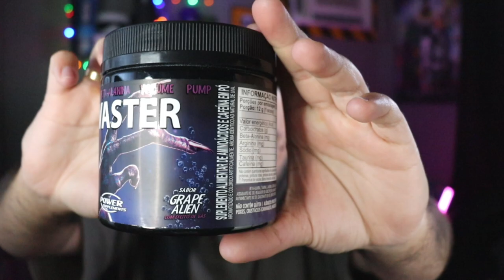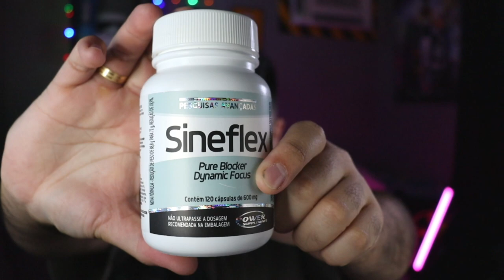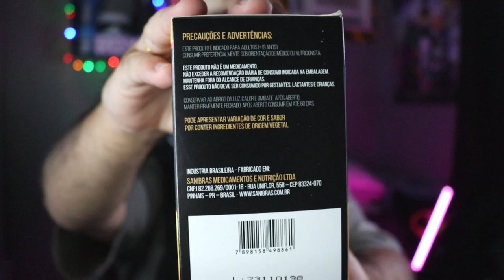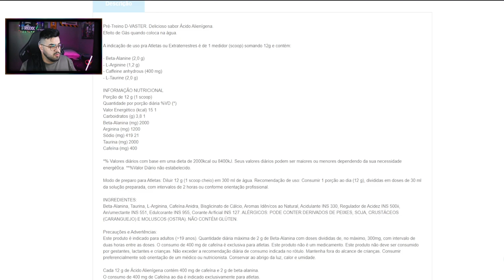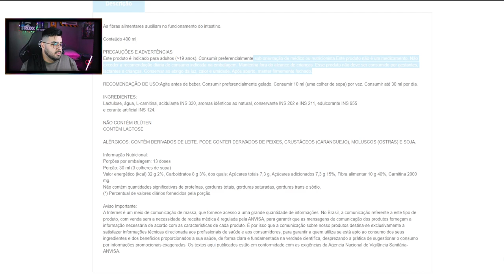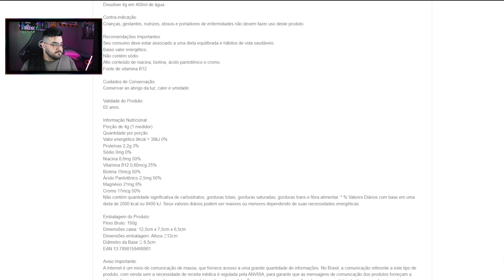MEGA recebidos da POWER SUPPLEMENTS! (D-Vaster, Sineflex, T_SEK e muito mais) ‹ Rafa Nunes ›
✅ Power Supplements D-Vaster - 300G Fruta Alienigena

✅ Pré Treino D-Vaster (315g) - Nova Fórmula, Uva Alienígena

✅ Kit Sineflex + T-Sek Power Supplements

✅ T-Sek (30 doses) Power Supplements

✅ Power Supplements Sineflex (120 Caps + 30 Caps)

✅ Dr. Lax - 400ml Abacaxi e Coco - Power Supplements

✅ Power Supplements L-Phinex (480Ml) - Sabor Abacaxi